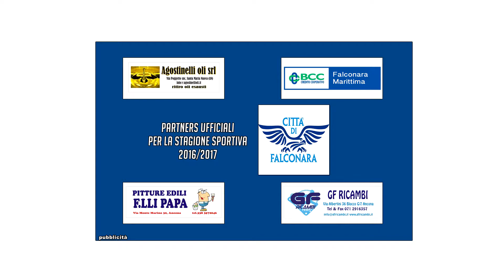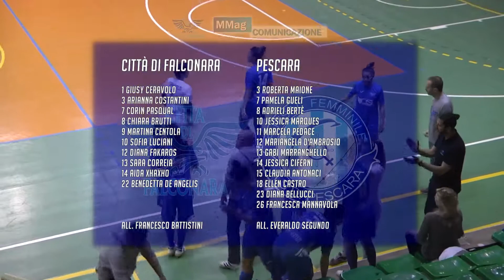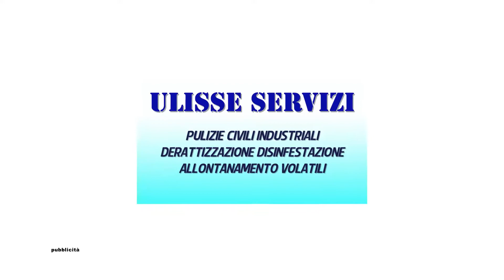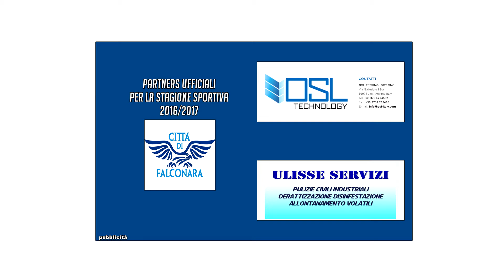2017 03 21 CittàDiFalconaraTv 8° puntata 2016-2017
Maxi sintesi e interviste di Città di Falconara-Pescara 0-0, partita valida come 5° giornata del campionato di Serie A femminile Elite Silver Round. Programma realizzato dalla MMag Comunicazione di Matteo Magnarelli, telecronaca di Giacomo Giampieri, riprese e montaggio di Simone Zezza.